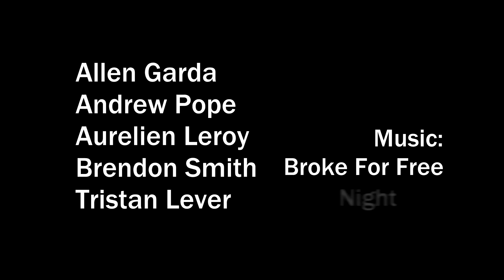Lower Matakitaki River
Whitewater kayaking the Matakitaki River, South Island, New Zealand.